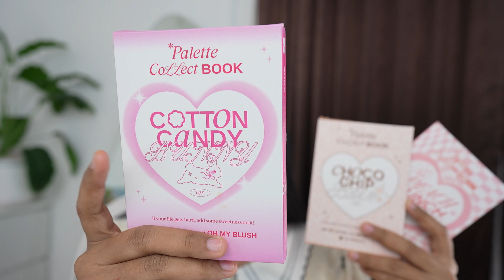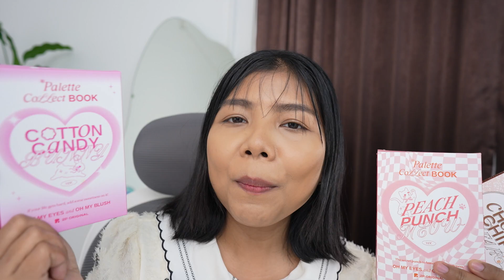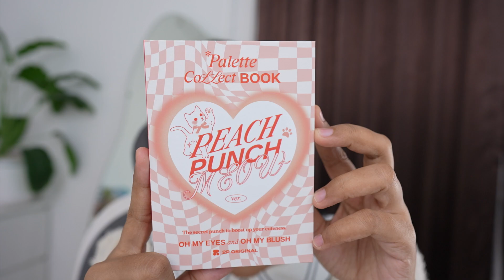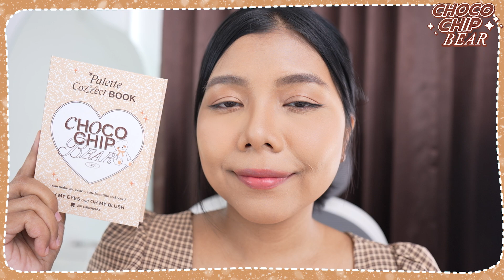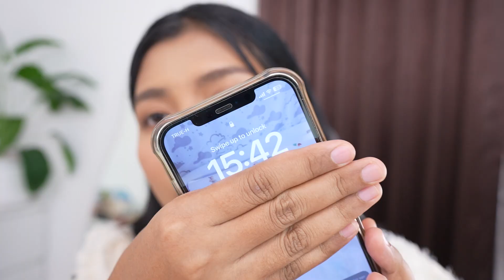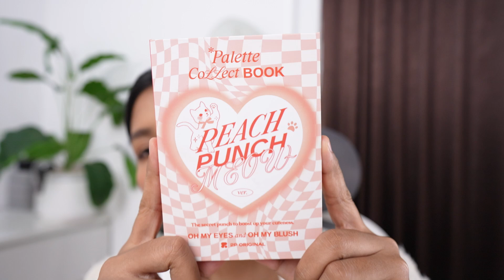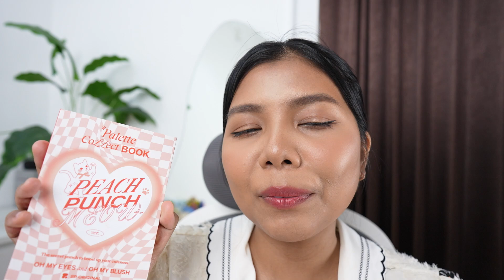รีวิวทุกสี พาเลท 2P Original Palette Collect Book อันเดียวคุ้ม! มีทั้งบลัชออน อายแชโดว์ | Licktga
ส่วนผลรีวิวมาจากการทดลองใช้ และเป็นความคิดเห็นส่วนตัวของลิคท์เอง
ผลลัพธ์ที่ได้อาจแตกต่างกันไป ขึ้นอยู่กับผิวแต่ละคนด้วยจ้า

ห้ามนำคลิปไปตัดต่อ หรือดัดแปลง
ลงในช่องทางอื่น โดยที่ยังไม่ได้รับอณุญาตค่ะ

2P Original Palette Collect Book  มี 3 พาเลท
ราคา 359.- (จากปกติ 719.-)

หาซื้อได้ที่ร้าน : Watsons , Eveandboy , Beautrium , Multy Beauty , Kis
ออนไลน์ : Konvy
Line : @2pmember (มี@)

กล้องหลัก -  Sony A7 IV + เลนส์  FE 24mm F1.4 GM
กล้องรอง - Sony ZV-1
sound Blackground - Italian Afternoon
End sound Blackground - ES_Honesty - Hallman
คอนแทคเลนส์ -  1 Day ACUVUE Define Radiant สี Radiant Sweet